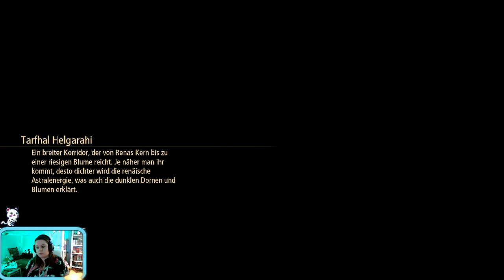Die Energie verdichtet sich - Tales of Aries Part 78 - Stream- Deutsch